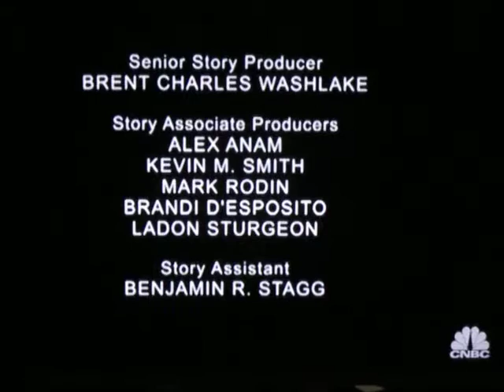Nancy Loves Marcus, The Profit.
The Profit, with Marcus Lemonis, on CNBC. World Wide Trailers. 24/9/2017. Sky Television UK.